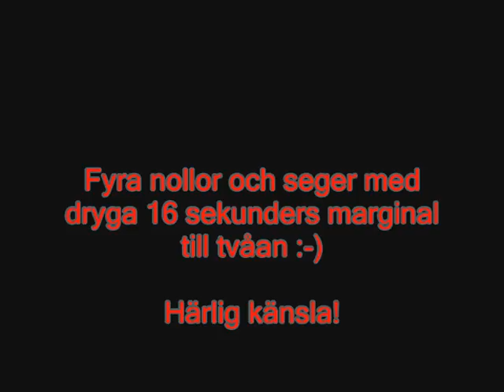Team Limex Ag Skutskär 2 juli 2009